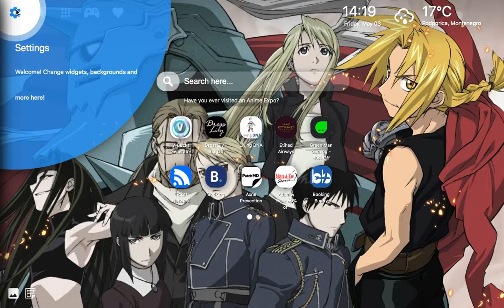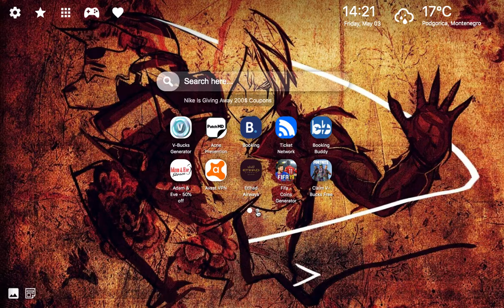Anime Fullmetal Alchemist Brotherhood & Fullmetal Alchemist Characters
Fullmetal Alchemist Anime Wallpaper HD extension by LovelyTab. Install it for the greatest browsing experience. Open interesting news, facts and play games for free while enjoying your favorite HD Theme and Wallpapers.

HOW TO USE:

- This Anime Fullmetal Alchemist Brotherhood & Fullmetal Alchemist Characters extension is so simple and just by clicking on Add to chrome – it will be added automatically.

FEATURES:

- Bookmark favorite websites with just one click with our new Anime Fullmetal Alchemist Brotherhood & Fullmetal Alchemist Characters extension.
- Read related news and interesting facts - Anime Fullmetal Alchemist Brotherhood & Fullmetal Alchemist Characters extension allows you to customize and add/remove these options